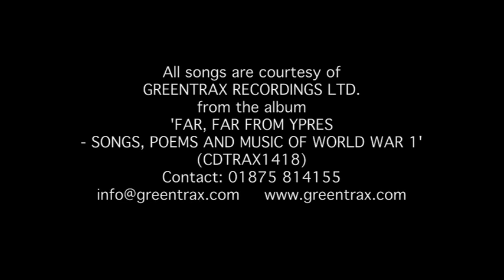WW1 Pool of Peace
Excerpt no1 from World War One Battlefields film produced by Rumble TV visits the Pool of Peace. This is one of 17 excerpts available.

The film World War One Battlefields by Rumble TV could not have been possible without Stephen Anderson; Des Brogan of Mercat Tours International; Robin Blackburn,Kirsty Alexander and the pupils of Bishopbriggs Academy and of course the music.
All songs contained in the film are included courtesy of Greentrax Recordings Ltd and are from the album 'Far Far From Ypres - Songs, Poems and Music of World War One' (CD trax 1418).
'The Green Fields of France' words and music by Eric Bogle. Performance by The Corries (Music) Ltd. Published by PLD Music Ltd./Domino Publ.co.ltd.